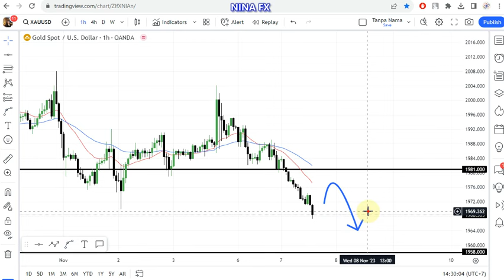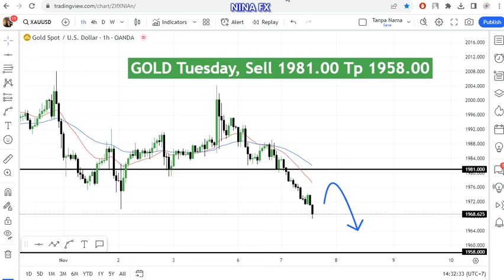Gold Daily Analysis for November 7, 2023 by Nina Fx